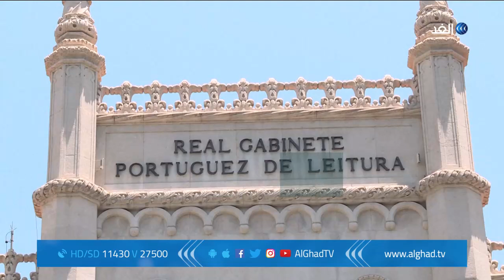مكتبة هاري بوتر في البرازيل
مكتبة قديمة في مدينة ريو دي جانيرو، تصميمها يشبه عالم هاري بوتر الخيالي، المكتبة مضاءة بثريا ضخمة وزجاج يدخل النور في النهار.
المزيد من التفاصيل عبر برنامج يوم جديد.